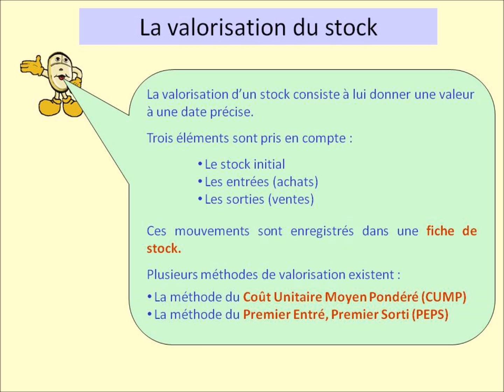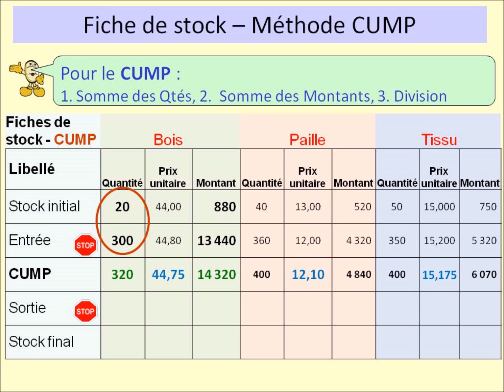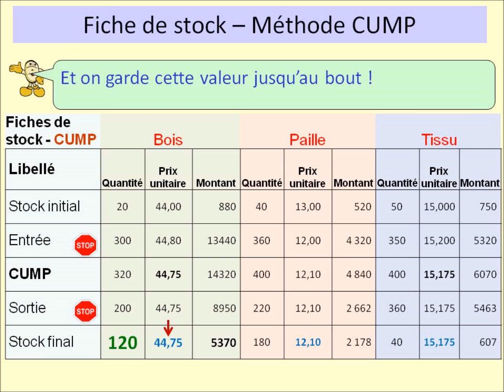Fiche de stocks CUMP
Tutoriel expliquant la méthode de la fiche de stocks CUMP